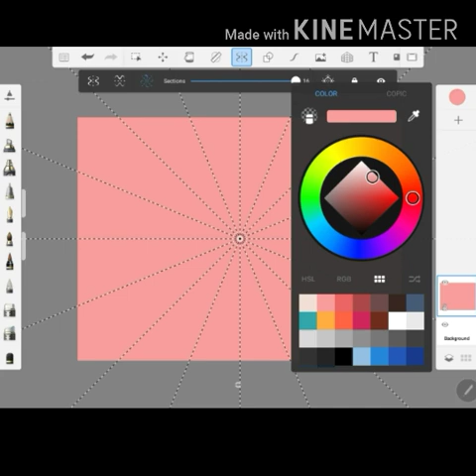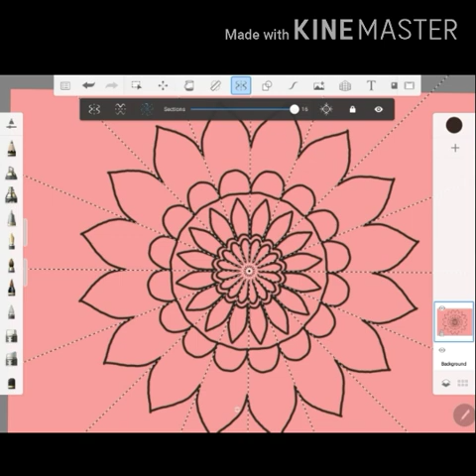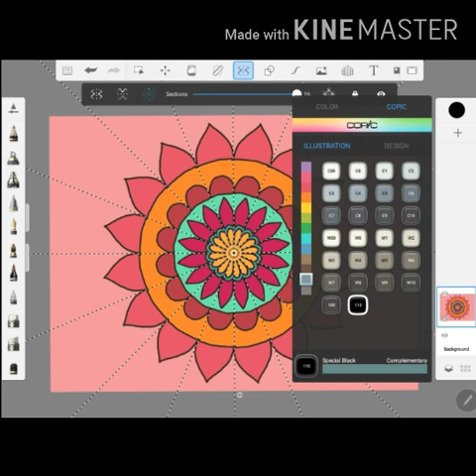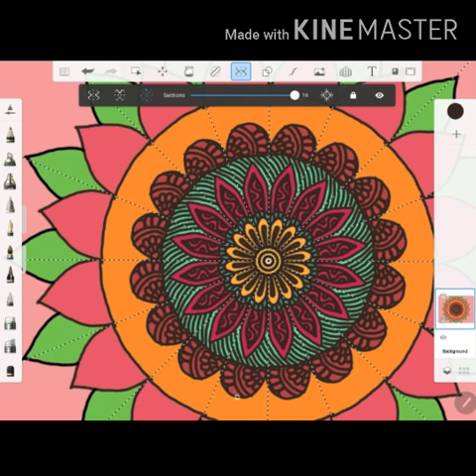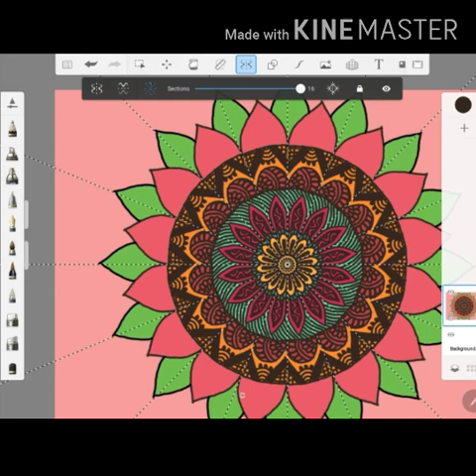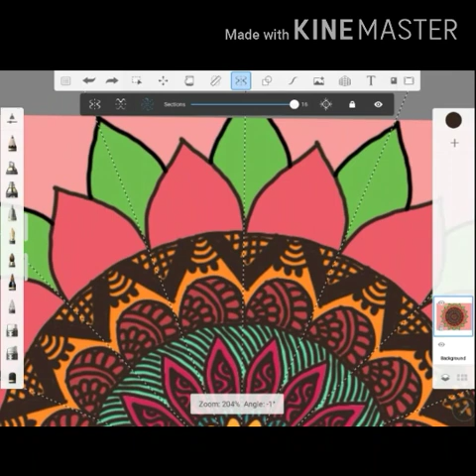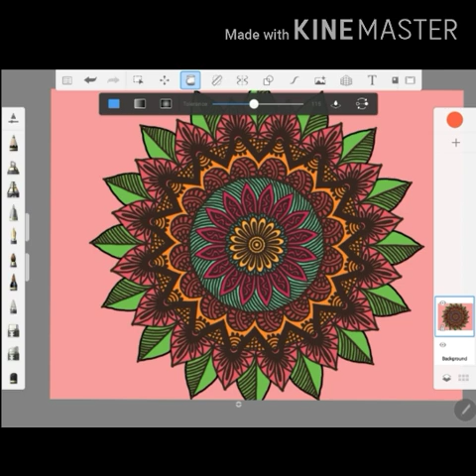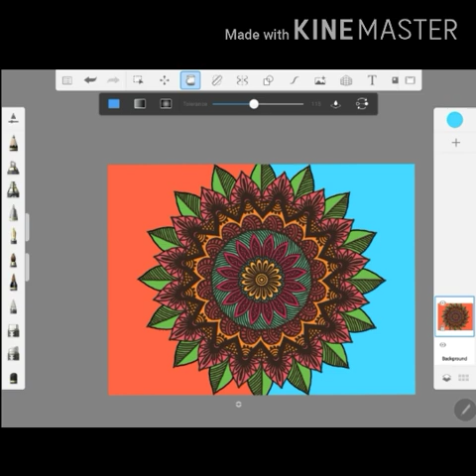Colour mandala digital art in autodesk sketchbook in youtube | Jaz Amaz Creation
Hello friends, this video is for you guys who would love seeing their digital mandala drawing colourful. Enjoy watching this video and I hope you love it.